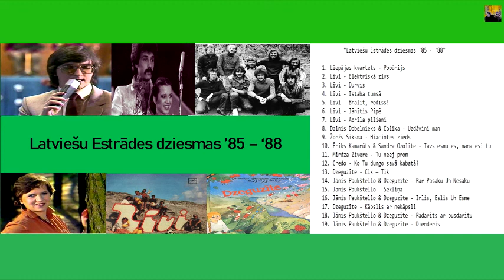"Latviešu Estrādes dziesmas '85 - '88"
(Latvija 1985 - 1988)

Liepājas kvartets - Popūrijs 0:00
Līvi - Elektriskā zivs 2:25
Līvi - Durvis 6:38
Līvi - Istaba tumsā 9:46
Līvi - Brālīt, redīss! 15:22
Līvi - Jānītis Pīpē 17:31
Līvi - Aprīļa pilieni 21:18
Dainis Dobelnieks & Eolika - Uzdāvini man 25:04
Žoržs Siksna - Hiacintes zieds 30:55
Ēriks Kamarūts & Sandra Ozolīte - Tavs esmu es, mana esi tu 34:25
Mirdza Zīvere - Tu neej prom 38:03
Credo - Ko Tu dungo savā kabatā? 41:12
Dzeguzīte - Cik — Tik 45:30
Jānis Paukštello & Dzeguzīte - Par Pasaku Un Nesaku 46:54
Jānis Paukštello - Sēkliņa 49:44
Jānis Paukštello & Dzeguzīte - Irlis, Eslis Un Esme 52:12
Dzeguzīte - Kāpslis ar nekāpsli 54:14
Jānis Paukštello & Dzeguzīte - Padarīts ar pusdarītu 56:29
Jānis Paukštello & Dzeguzīte - Dienderis 57:34